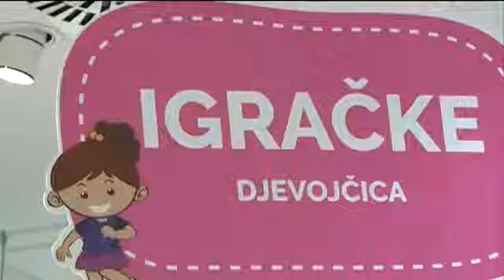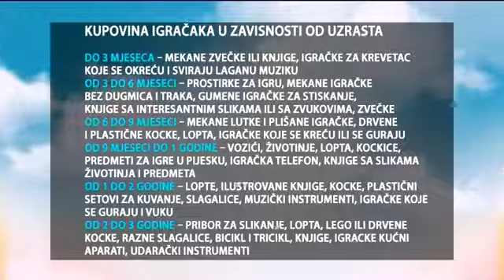28.11.2019. TV Vijesti, Boje jutra, Roditeljski kutak o tome koliko i kakvih igračaka treba djeci